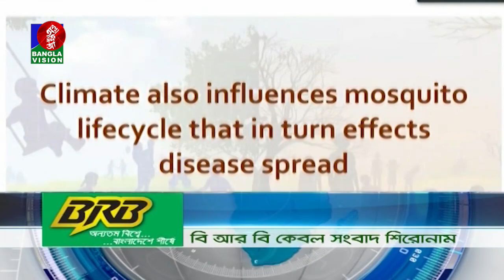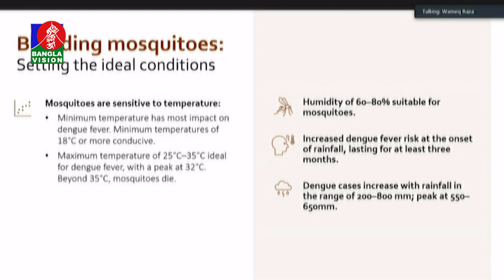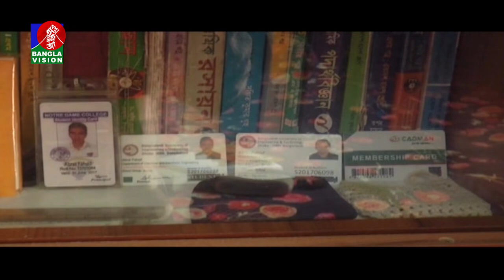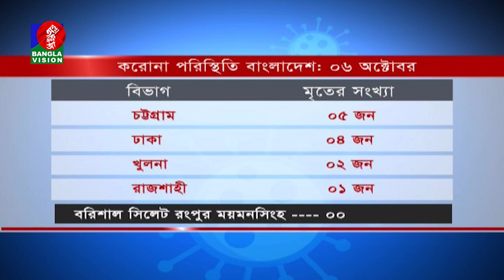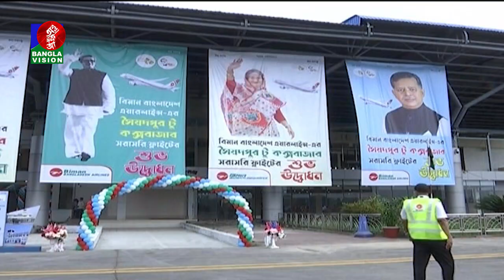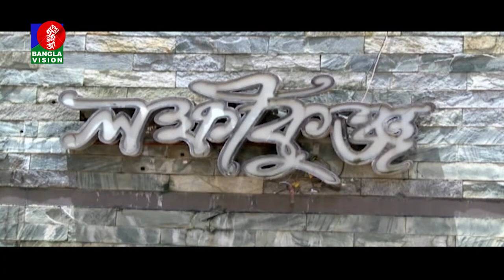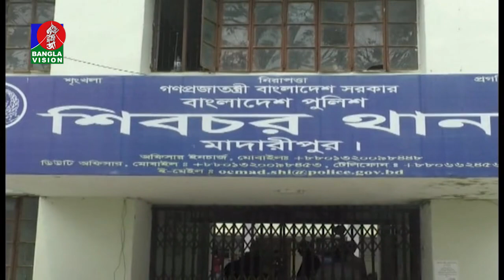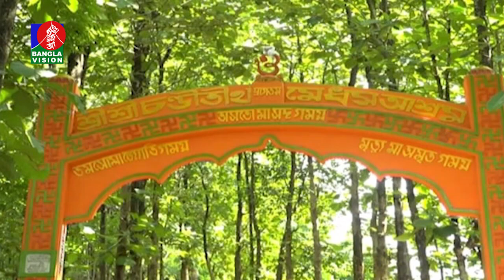সন্ধ্যা ৬ টার বাংলাভিশন সংবাদ | Bangla News | 07_October_2021 | 6:00 PM | Banglavision News